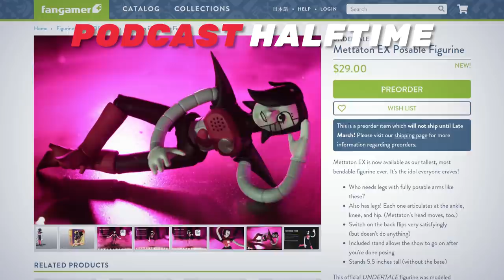Easy Allies Podcast #158 - 4/17/19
As if out of nowhere, Sony reveals PlayStation 5 details in a historically low-key manner.
CLICK HERE FOR TIME STAMPS AND LINKS!

00:05:09 - Corrections
00:08:22 - Updates
00:11:34 - PlayStation 5 Details Revealed
00:51:54 - Podcast Halftime
00:57:35 - Star Wars Jedi: Fallen Order
01:08:37 - Capcom Home Arcade Announced
01:18:46 - Xbox One S All Digital Edition
01:22:45 - L&R - Game: Which Game Uses Unreal?
01:26:12 - L&R - Missing game cheats
01:37:16 - Time for Bets
01:41:34 - Closing